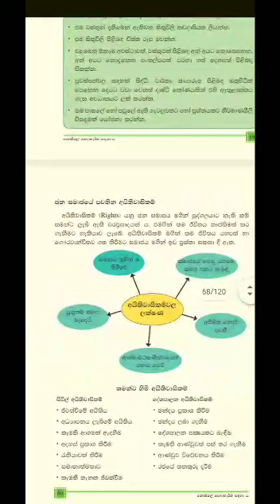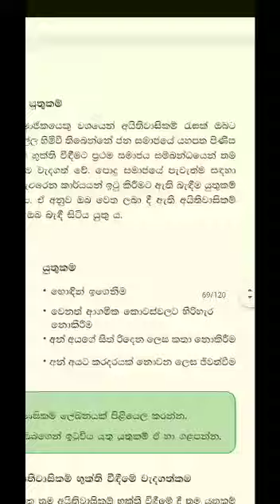Grade7වසර|පුරවැසි අධ්‍යනය|Jivitha Abiyoga Part3|ජීවිත අභියෝග අවස්තාවලදී නිර්මාණශීලීව කිරීම 3 කොටස